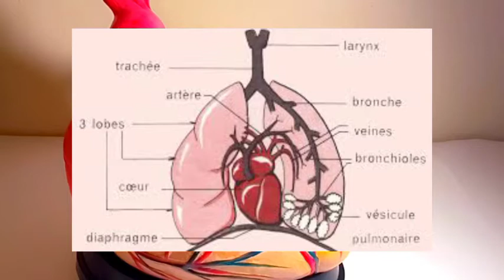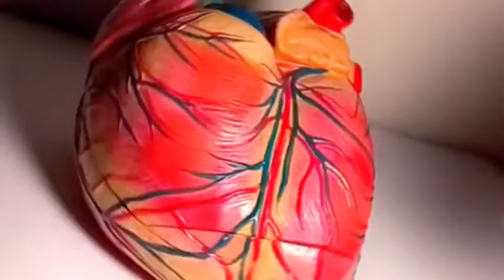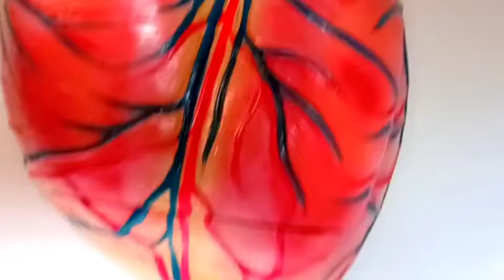configuration extérieure du cœur